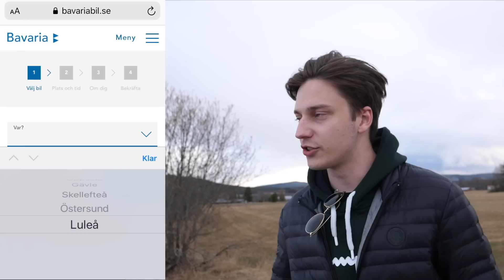BESÖKER SVERIGES COOLASTE HOTELL!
Jååå, I denna video besöker jag det fantastiska hotellet i Harads, Tree hotel.

Glöm inte att skriva "Emil Hansius" när du bokar!